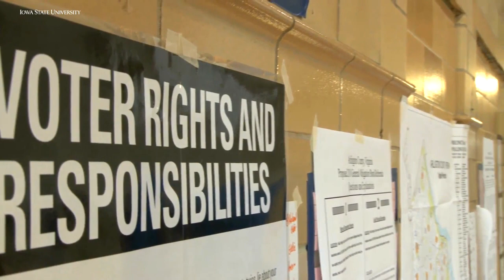MARY RICHARDS & friends - past caucuses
An intimate look at a group of Democratic activists share their caucus experiences. Mary Richards, a prominent Iowa Democrat, hosts the event at her home in Ames, Iowa just blocks from where the modern Iowa Caucuses were created.